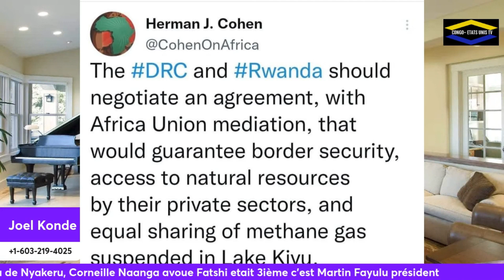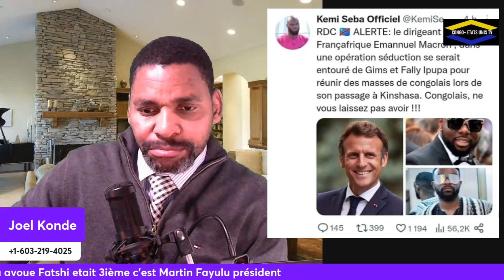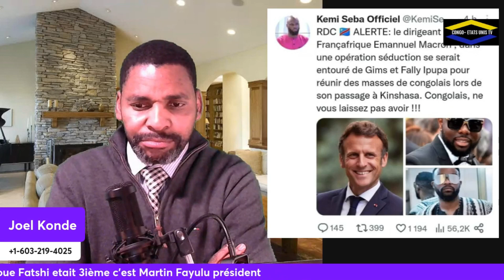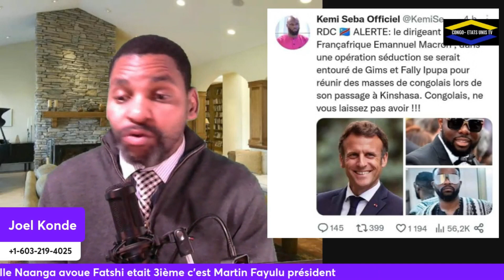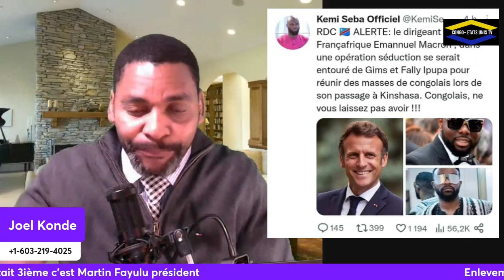EMMANUEL MACRON A KINSHASA POUR LES ACCORDS FELIX TSHISEKEDI ET PAUL KAGAME AVEC GIMS ET FALLY IPUPA